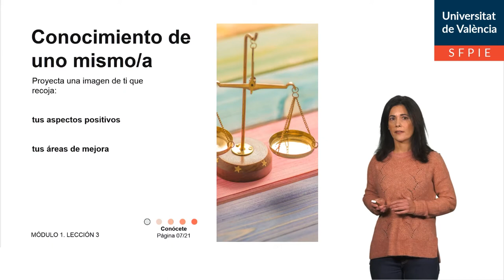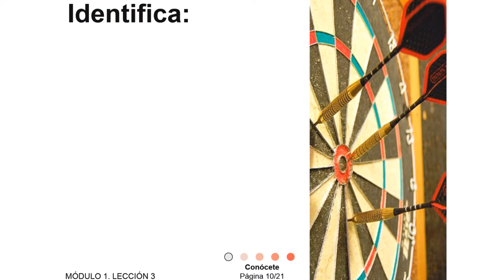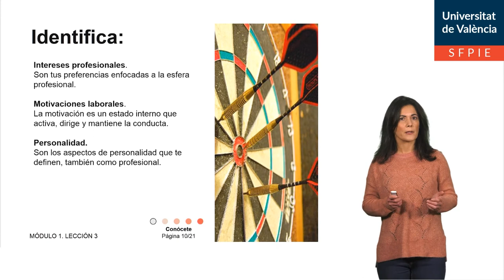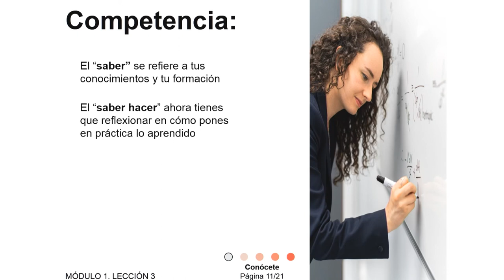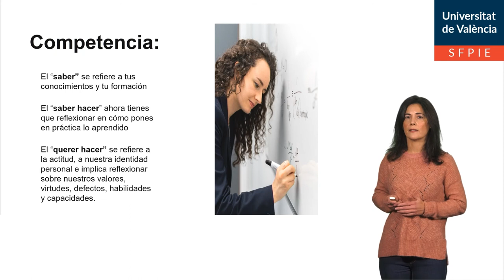1.3 ¿Cómo soy?